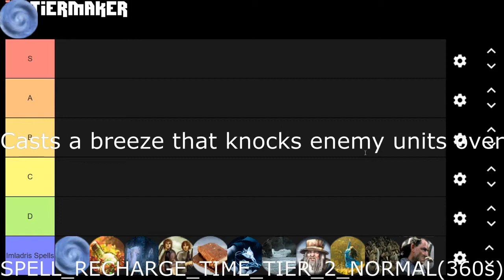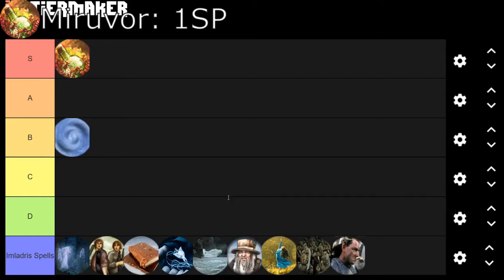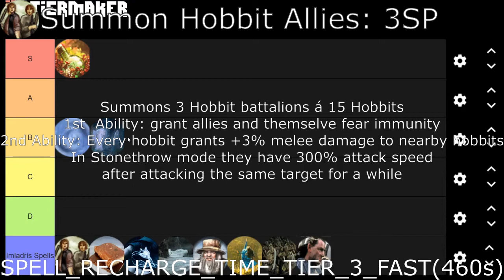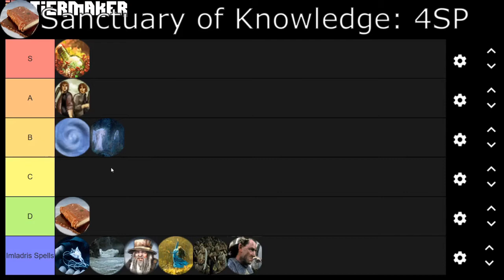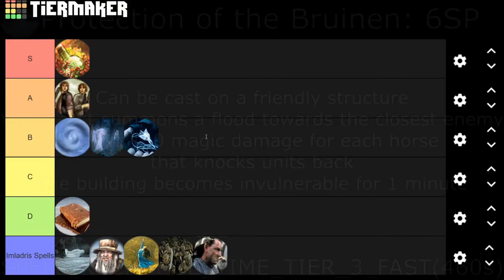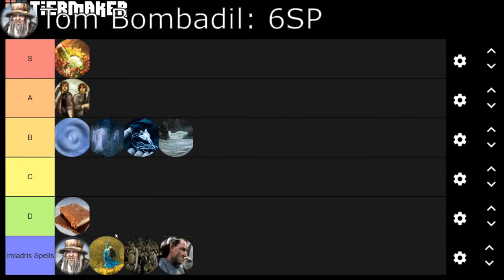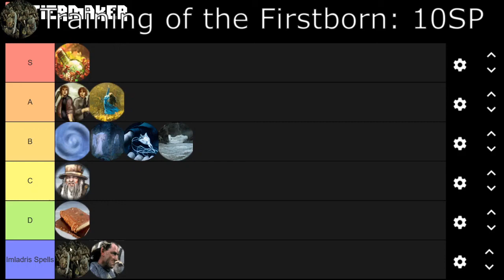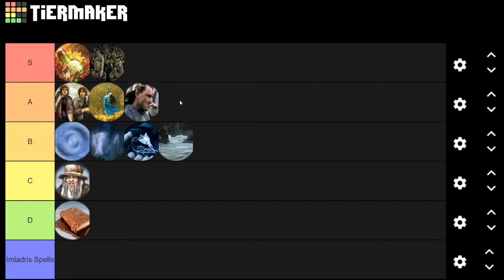Edain Spellreview Part 4: Imladris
Welcome back to the third part of Edain Spellreview were me and Goodfella take an (a bit too long) look at Fella's favourite faction's spells.